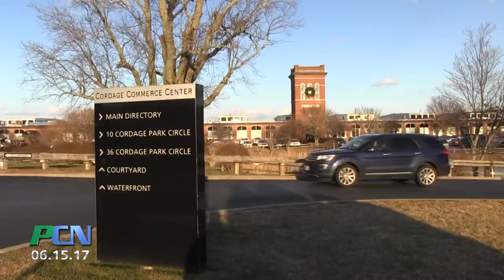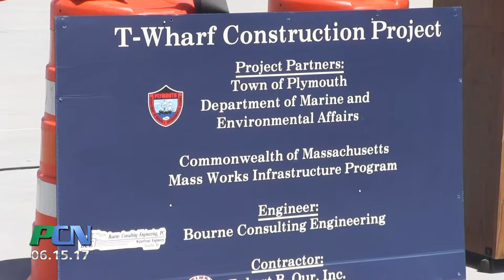PCN Groundbreaking & Ribbon Cutting in Plymouth T Wharf and Cordage Park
PCN PACTV Community News Groundbreaking & Ribbon Cutting in Plymouth T Wharf and Cordage Park

One project finishes up and another one gets underway. That was the story of the day as PCN dropped in on the ribbon cutting ceremony for the town wharf in downtown Plymouth...and then we headed up the road to Cordage park for a groundbreaking ceremony. We spoke with town manager Melissa Arrighi to find out what more is in store for each of these locations.